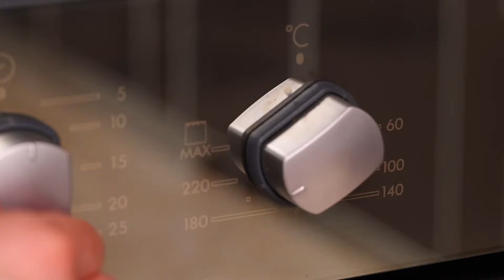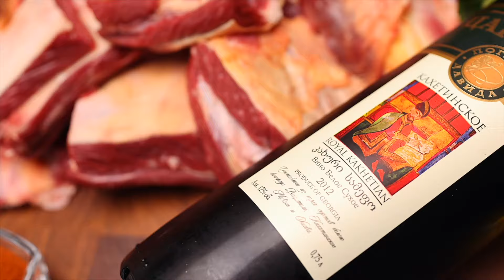GRILLED MEAT with VEGGIES on a FRYING PAN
DELICIOUS RECIPES on the channel "GEORGY KAVKAZ" on YouTube  «GRILLED MEAT with VEGGIES on a FRYING PAN»